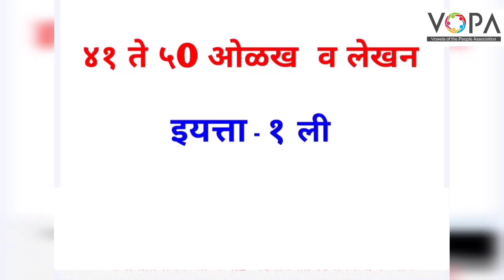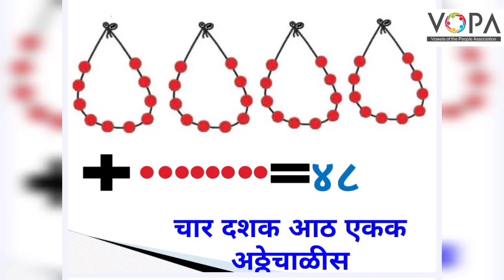1st | Maths | Page No 52 | ४१ ते ५० ची ओळख व लेखन | V2 | V-School